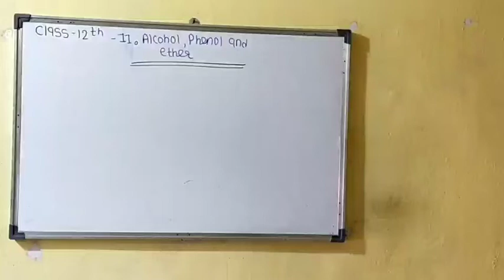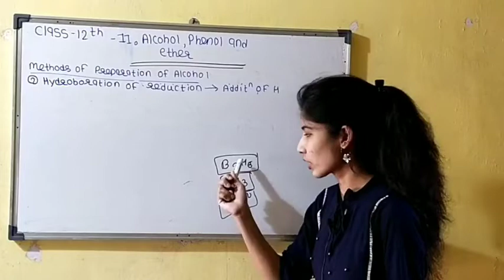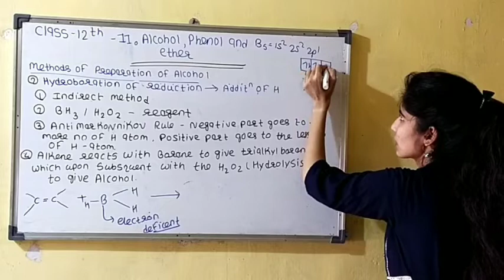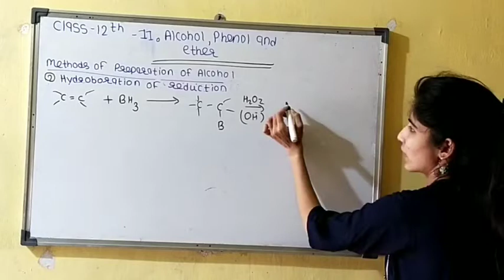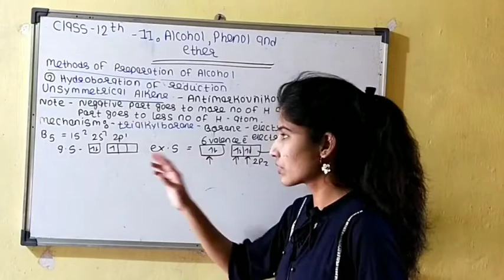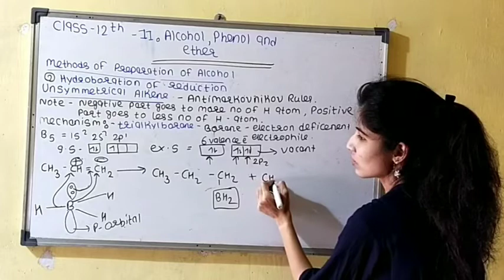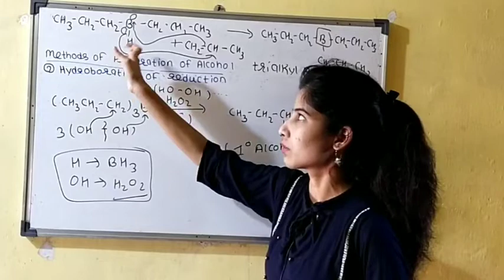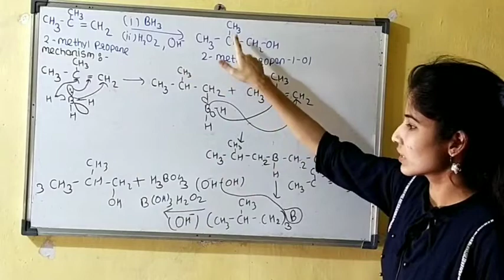Alcohol phenol n ethers Part 4 Class 12 chemistry Mahararashtra Board New syllabus 2020 HSC